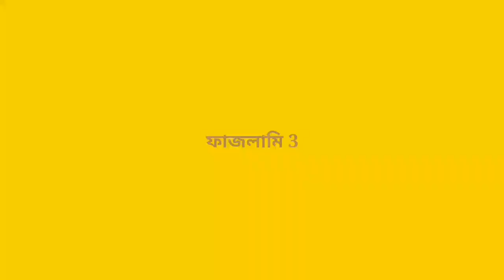পয়লা বৈশাখে ফাজলামি ।। শুভ নববর্ষ ,☺️☺️☺️☺️☺️☺️☺️☺️☺️☺️☺️ bengali happy new year ।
bengali happy new year

pls 🙏🙏🙏🙏🙏🙏🙏🙏 support us for to growing our YouTube channel